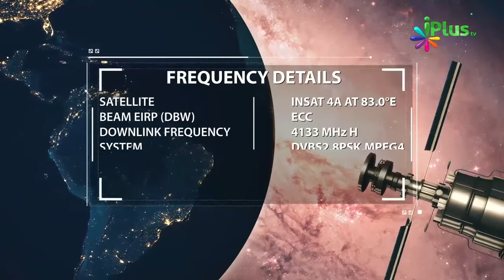Sirat e Mustaqeem Kya Hai By Shaikh Abdul Razzaq Jamaie